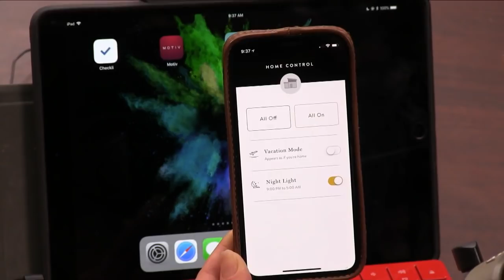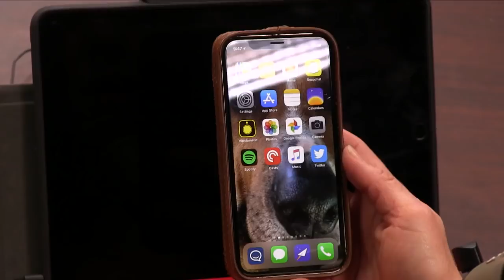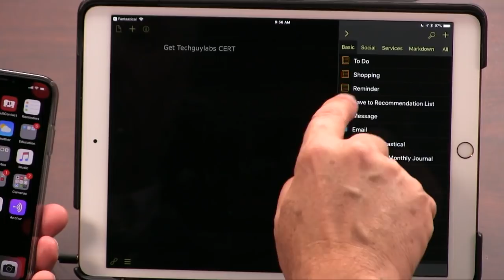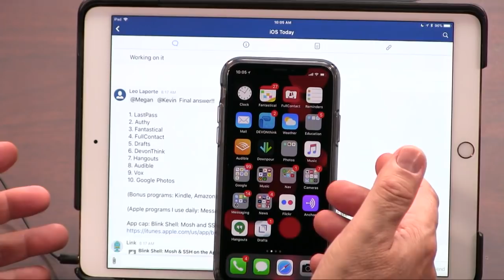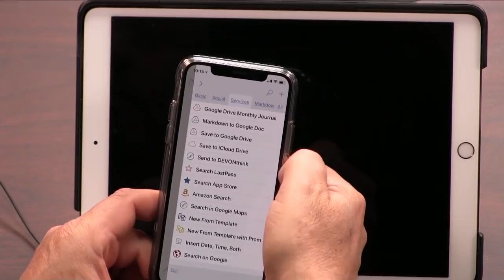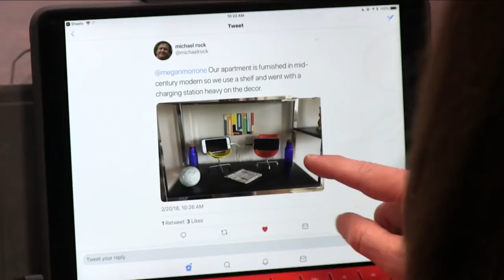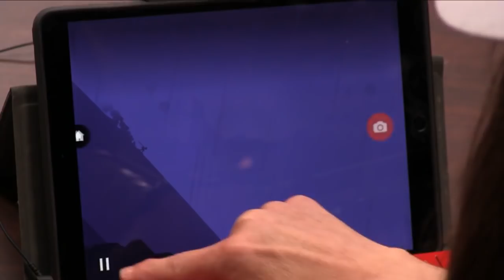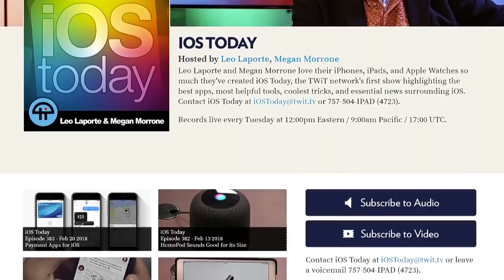iOS Today 384: The Only iPhone Apps You Need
Watch as Leo Laporte and Megan Morrone attempt to purge all the iPhone apps they don't use. Megan shows off more charging stations for your iPhones and iPads and a pair of headphones you can control with your voice. Plus, find out if the sequel to Alto's Adventure (Alto's Odyssey) is worth $4.99 and the three years it took the folks at Snowman games to make it.